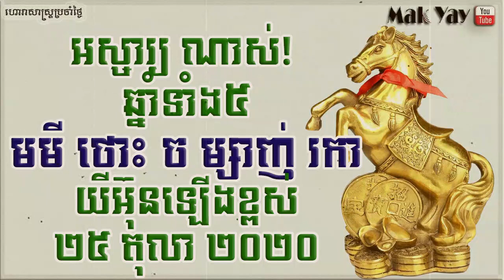រាសីឆ្នាំ​ទាំង​៥ ថ្ងៃ​អាទិត្យ​ ២៥តុលា២០២០ | 5year​ lucky 25 October 2020 horoscope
ដកស្រង់ពី ខ្មែរ​ញ៉ូ
-រក្សាសិទ្ធិគ្រប់បែបយ៉ាង